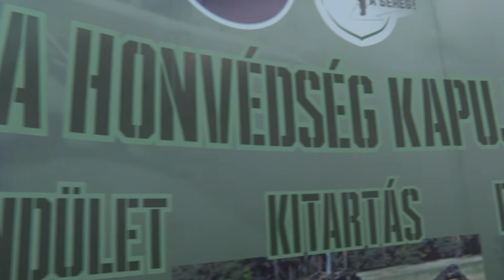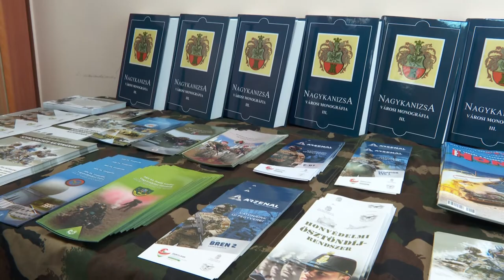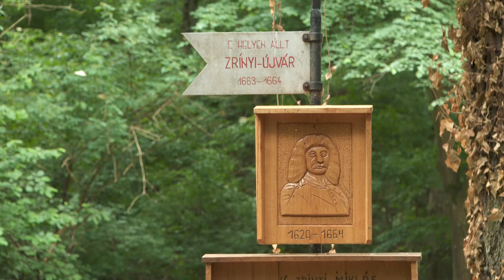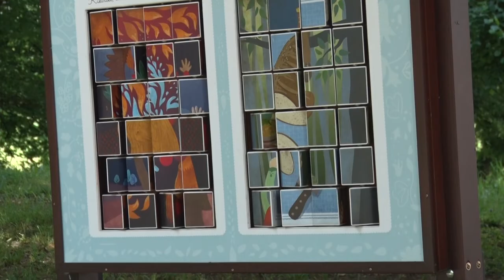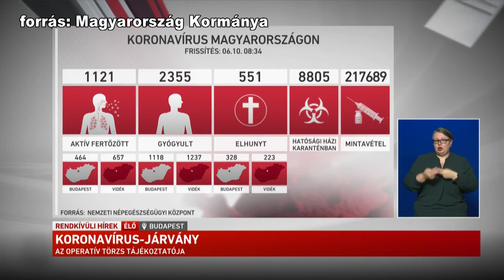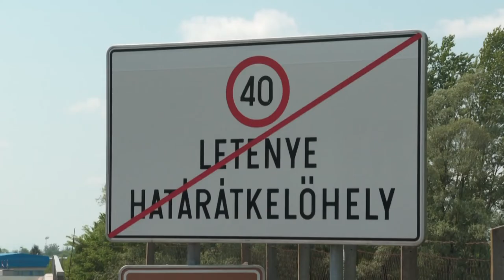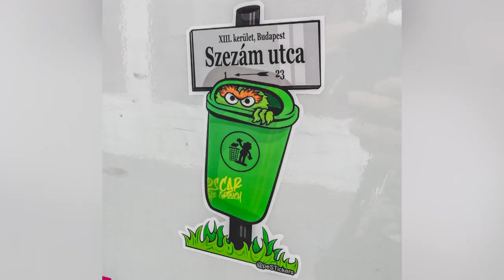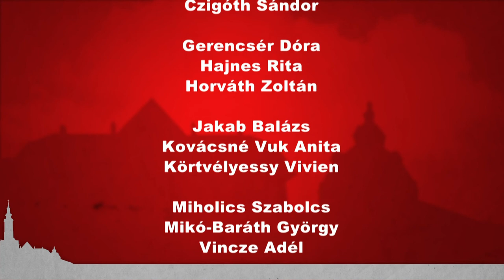Kanizsa TV Híradó - 2020. június 10.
Toborzó iroda – Nagykanizsára visszatér a honvédség

Határnyitás – szabad az út Horvátország felé is. Péntektől nem kell karanténtól tartani.